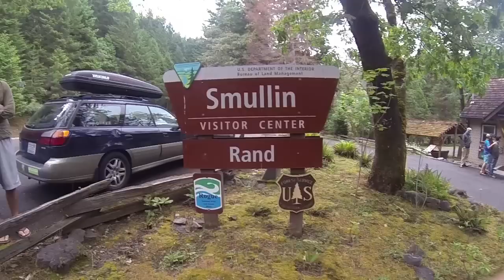Rogue Warriors - Wild and Scenic Rogue River Rafting - MDW 2015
Watch in HD - Took a 4 day trip down the Rogue River to celebrate Marsh Monster's Bachelor Party.  An overall amazing trip def worth checking out.  Really worth exploring.  The landscape was beautiful.  The weekend was relaxing and we got a steady diet of Raft. Camp. Eat. Repeat.

We got some good footage going over the main portion of Rainie Falls - the river was about 2600 CFU-2900 CFU.  It was a great weekend.

The footage I wish I got:

Bald Eagle coming out of nowhere to snatch a huge trout out of the water and fly off.  Chants of USA were only appropriate.  Man weekend

Major Lazer - Lean On
A$AP Rocky - Everyday
Coleman Hell - 2 heads